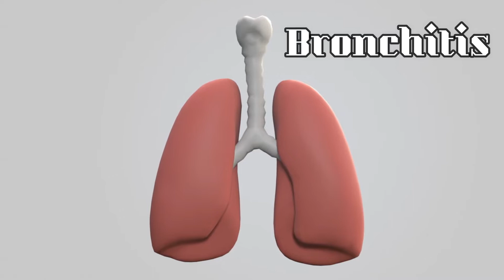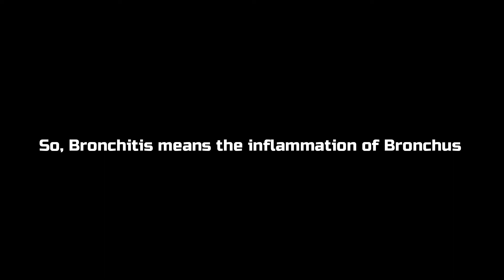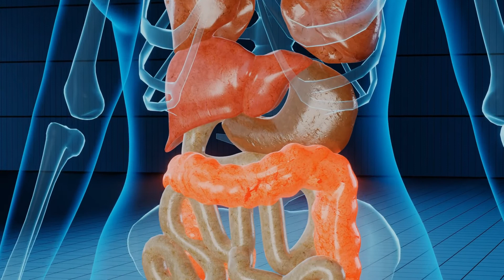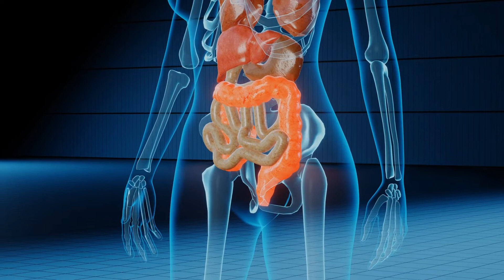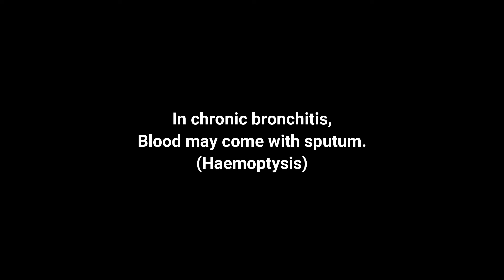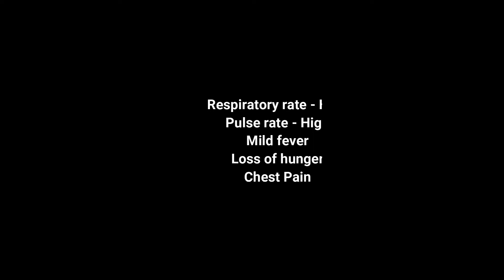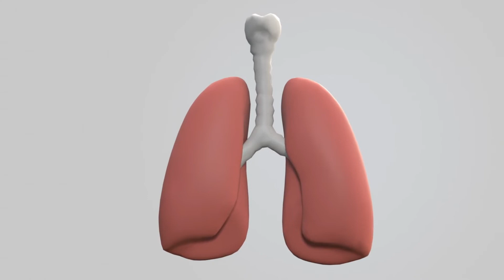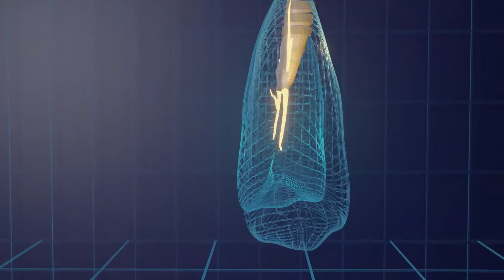Bronchitis | Treatment | Cause | Management | Hindi | Science Plus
Hello guys,
I’m Akshay Kumar and I welcome you all to our channel Science Plus.
In today’s video we will be discussing about BRONCHITIS, one of the most common disease. I have discussed everything such as Symptoms, Cause, Treatment, Medicines etc related to this topic in a very simple language. Go through the video and ask any doubt in comment section. You can also suggest any topic if you want and I’ll definitely make videos on the same.